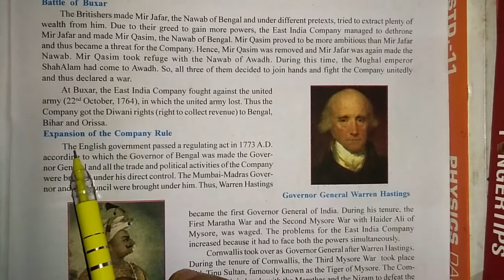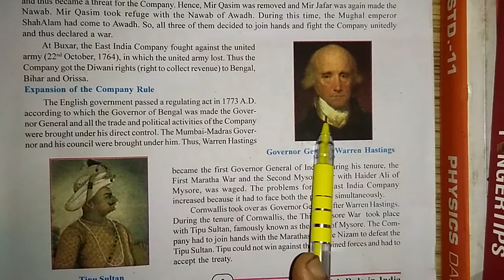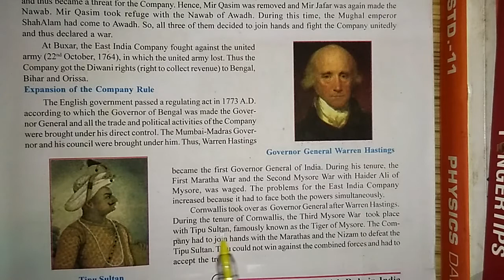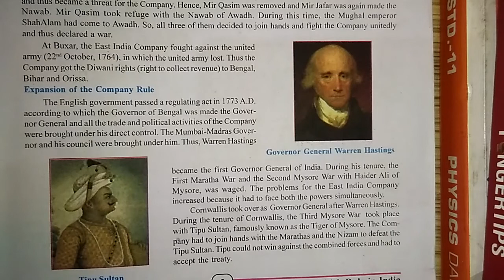GSEB | ENGLISH MEDIUM | STANDARD - 9 | SOCIAL SCIENCE | UNIT - 1 | RAISE OF BRITISH...(PART - 5)